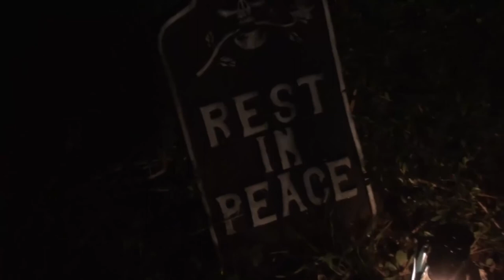Halloween 2011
Halloween in de Menno ter Braakstraat Den Haag